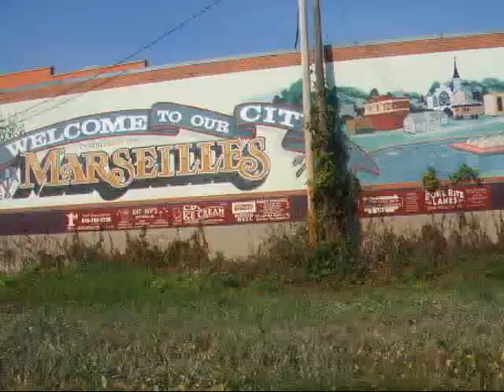October 17th first update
The first of three vBlog updates